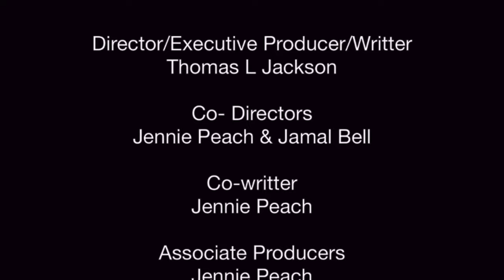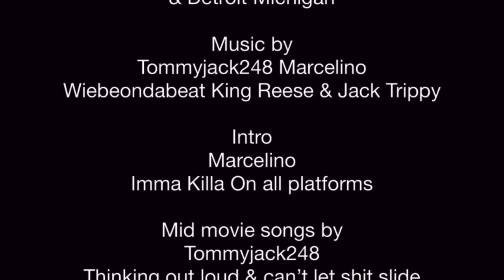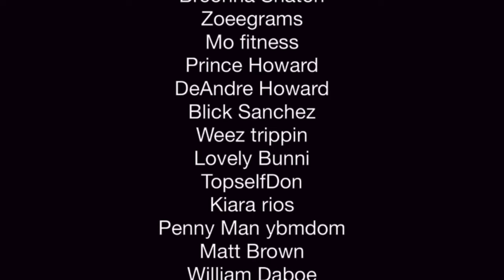It’s only Pontiac the trilogy FULL MOVIE 2024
Mike gets some info about some unfinished business he has been meaning to take care of. Tc is avoiding Mike after the last incident and Mike feels some kind of way. Barbie goes out of town to look for more locations. Buc makes another invest to keep an eye on his investment and things are really starting to heat up with Buck flooding all these counterfeits and he is beginning to attract unwanted attention tune in to see what happens.